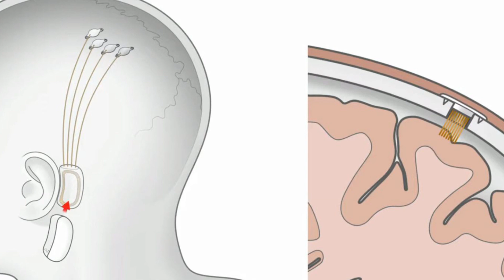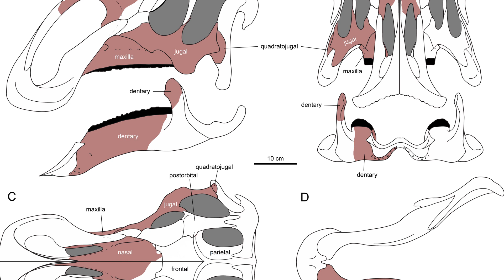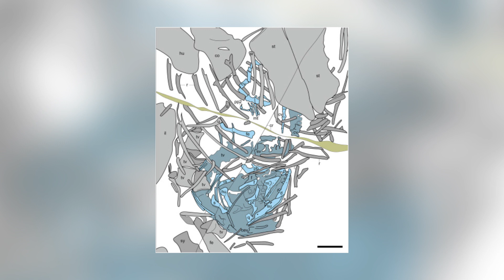Musk’s Neural Interfacing Plans & A Strange Bird Foot in Amber - 7 Days of Science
Some stuff happened this week. Some stuff happens week really. I don't know why I bother writing these descriptions to be honest. Not entirely sure why I fired the last guy. I say fired him he's still in the basement, eating away at my funds by ordering a constant supply of chocolate digestives. Maybe I'll give him back his job.